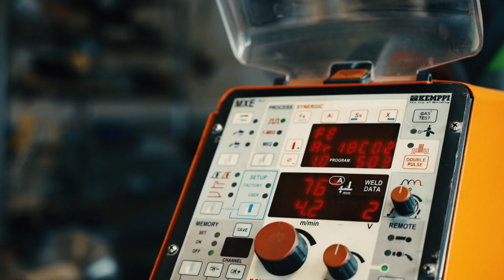Modern HOUSES Film reklamowy